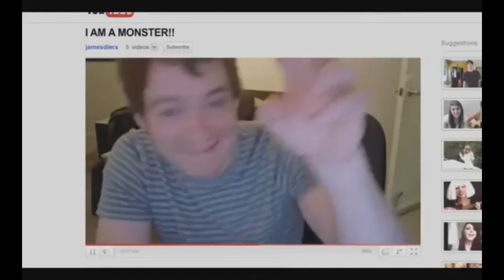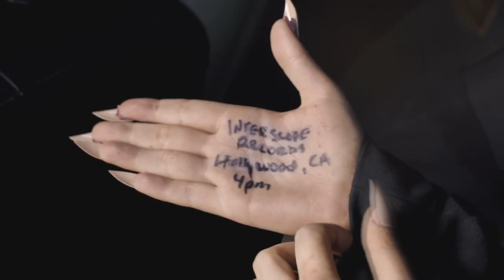Lady Gaga - Born This Way Megamix (Haus of Gaga vs. Haus of Glitch)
From the mixtape, L'Opéra où la Musique Devient Gaga, a reimagining of Lady Gaga by Haus of Glitch. Download this and other Haus of Glitch/Lady Gaga remixes for free